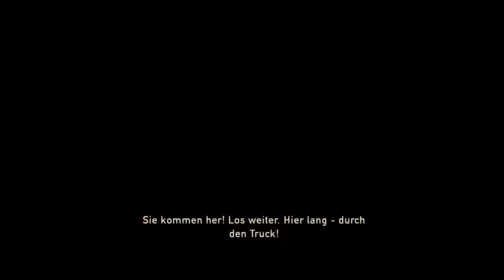The Last of Us™ Remastered#9 Flucht vor den Infizierten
Was in dieser Folge geschieht:steht im Titel 😂

Infos zum Spiel:

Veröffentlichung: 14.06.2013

Plattform:PS4, PS3

Entwickler: Naughty Doc

Herausgeber:Sony Interactive Entertainment

Serie: The Last of us

Modi: Einzelspieler, Mehrspieler

Gerne: Action Adventure, Survival Horror

Thematik:Postapokalypse

Altersfreigabe:18

Preis:10-20 Euro

Steuerung: Gamepad

Infos zum Video:Kommentiertes Gamingvideo von Pascal aus dem Jahr 2021.

Falls ihr euch das spiel Kaufen wollt